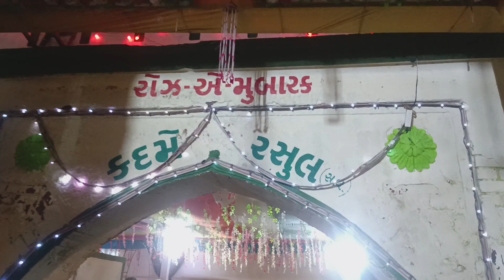Eid e Miladunnabi Day 11 - KHAMBHAT || Burhan Shaikh Vlogs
Or Daily updates paane k liye insta pe follow jarur se kar lena 😊...